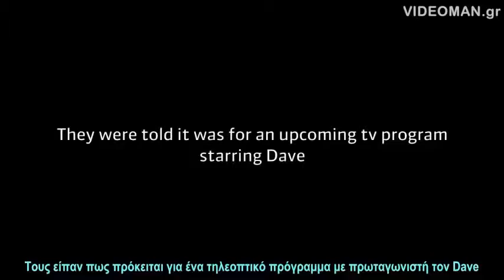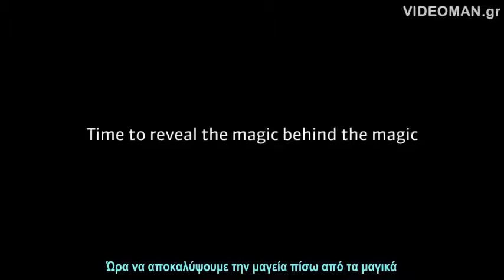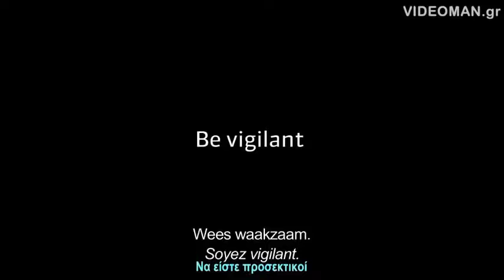Μέντιουμ αποκαλύπτει το μυστικό του ! A psychic reveals his secret ! YouTube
Ένα μέντιουμ αποκαλύπτει το μυστικό του ! Ένας ταλαντούχος μάντης αποκαλύπτει το μυστικό πίσω από τις μαγικές ικανότητές του σε μια ομάδα ανυποψίαστων Βέλγων. Δώστε λίγο περισσότερη προσοχή στο video!! Έχει Ελληνικούς υπότιτλους και διαρκεί λίγο. Προβληματιστείτε όπως οι αθώοι πρωταγωνιστές του… Πώς θα σας φαινόταν αν περπατούσατε αμέριμνοι στον δρόμο και σας σταματούσε κάποιος και σας έλεγε τα πάντα για εσάς; Για το τι κάνατε χθές; Πού! Αλλά και πόσα χρήματα ξοδέψατε; Αν έχετε τατουαζ; Σε ποιο σημείο αλλά και τι σχήμα; Όλα αυτά ακούγονται τρομακτικά, μήπως πρέπει να ανησυχούμε για κάτι;